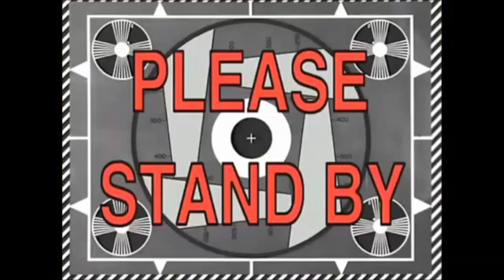Hey, how are ya?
Only a few months late